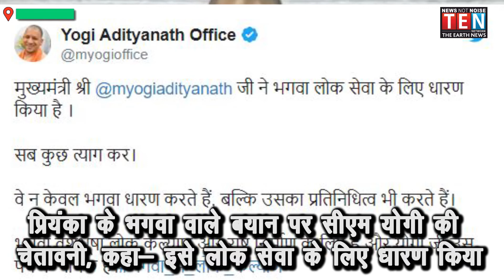UTTAR PRADESH NEWS | 31 -DEC- 2019